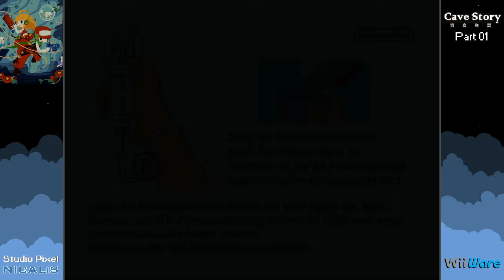Cave Story (WiiWare) - Durchgezockt - Part 01 [GERMAN]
Teil 1, des genialen Abenteuers mit dem sympathischen Roboter Quote!

Das wohl berühmteste Indie-Spiel wird von mir Durchgezockt. Das ursrpüngliche Spiel wurde von einer Person allein entwickelt und zwar jeder Teil des Spiels. Vom Gameplay bis zur Grafik und das Ergebnis: Ein Meisterwerk! Begleitet mich auf meiner Reise, auf der Suche nach Quotes Gedächtnis und dem Geheimnis dieser Höhlen. Viel Spass!
"Zocken mit einem Schwiizer!" - Eagle26